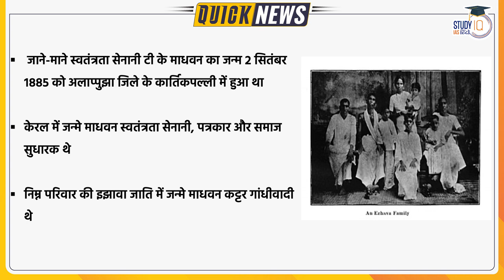T K Madhavan : The Unsung Hero | Quick News l UPSC 2023 l StudyIQ IAS Hindi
T K Madhvan was a freedom fighter, social reformer, journalist and editor from Kerala. He was born into a low caste Ezhava family.

1. 900+ Hours of Live teaching by our faculties
2. One-to-one mentorship to keep you on track to achieve the target
3. Handmade and concise Lecture Notes, Handouts on static topics
4. MCQ based learning for every lecture to enhance retention
5. Answer writing program guided by our experienced faculties
6. Daily Current Affairs Programme (CAP) PDF + Videos covering multiple sources
7. Benchmarking of students through weekly revision tests for students
8. Prelims Test Series to make you battle ready for Prelims exam
9. Gyanvani sessions by senior bureaucrats, selected candidates and senior aspirants
10. CSAT Lectures to help to adapt with changing patterns of examination.